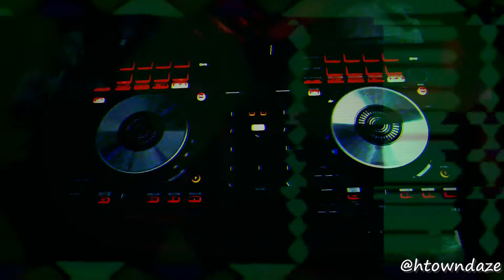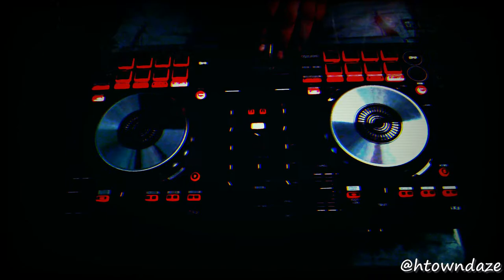Roman365 - Bebe's Kidz (skrewed n chopped)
R.I.P SCREW